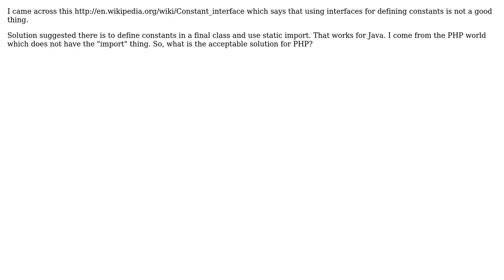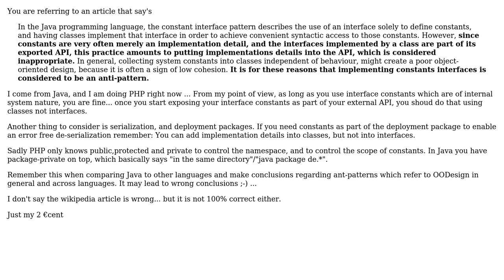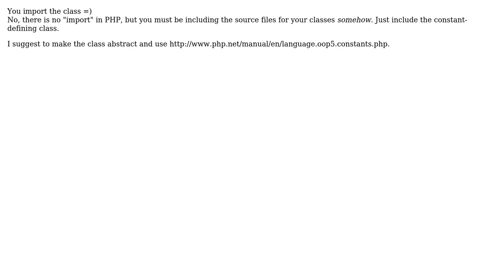Software Engineering: Constant Interface antipattern - PHP (3 Solutions!!)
Software Engineering: Constant Interface antipattern - PHP

With thanks & praise to God, and with thanks to the many people who have made this project possible! | Content (except music & images) licensed under CC BY-SA | Music | Images & others | With thanks to user Wizard Of Tech user Steven Jeuris user Srisa user Gipsy King user BenMorel and the Stack Exchange Network Trademarks are property of their respective owners. You are responsible for your own actions.